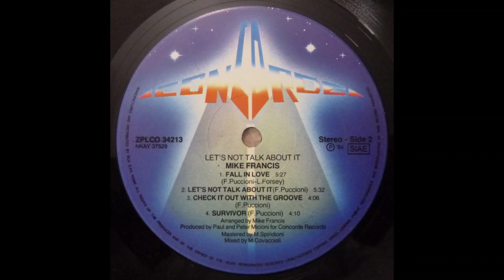Mike Francis-Let's not talk about it 1984